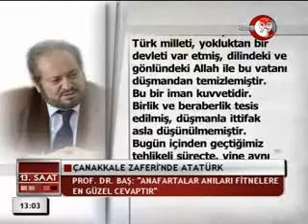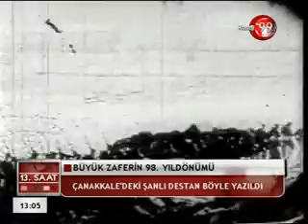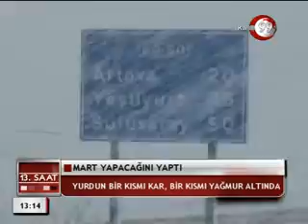18 MART 2013 PAZARTESİ KANAL 99 FATİH ERSOY İLE 13 GÜNORTASI BÜLTENİ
18 MART 2013 PAZARTESİ KANAL 99 FATİH ERSOY İLE 13 GÜNORTASI BÜLTENİ